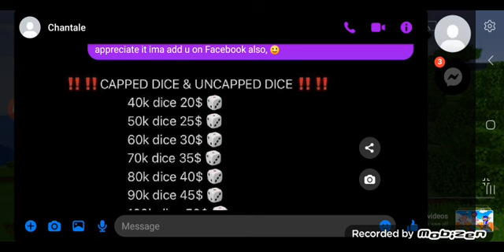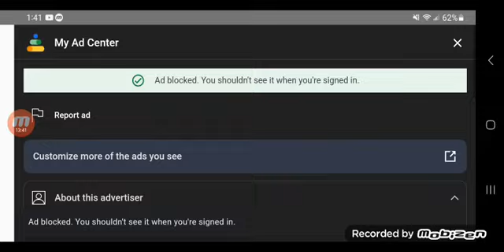Aphmau Reaction: I'm PREGNANT with TWIN ELEMENTALS in Minecraft!